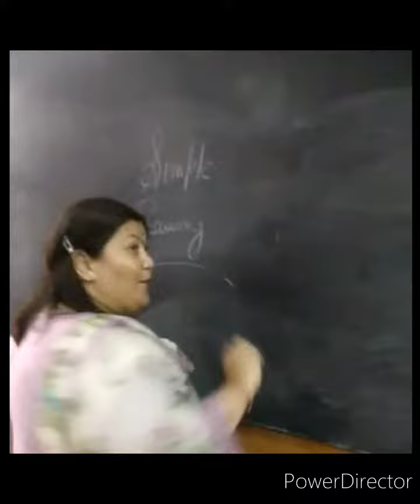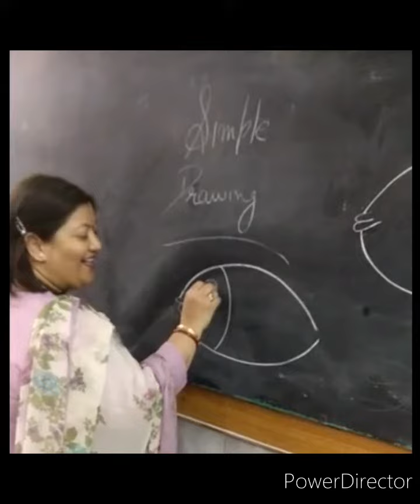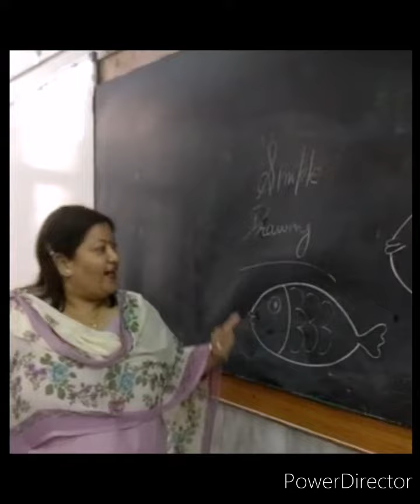Learn activity in a fun way ✌😊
Learn to grow ✌